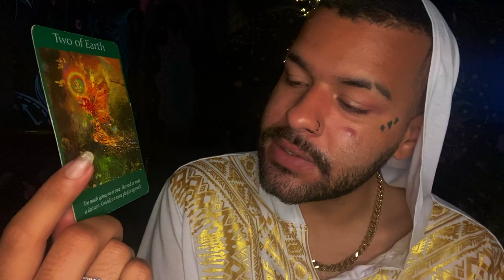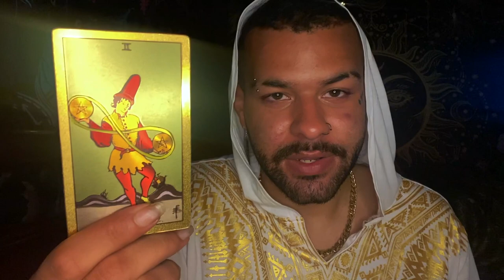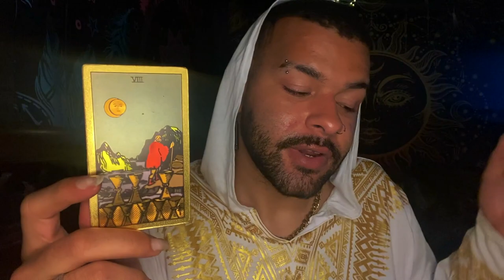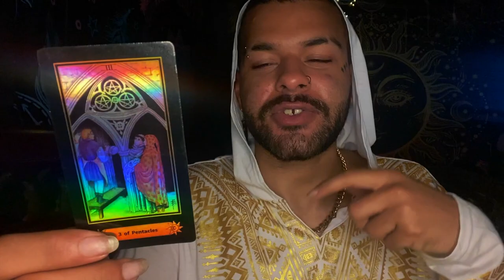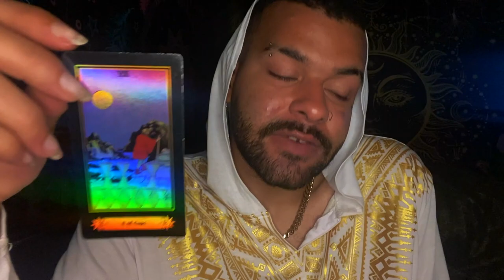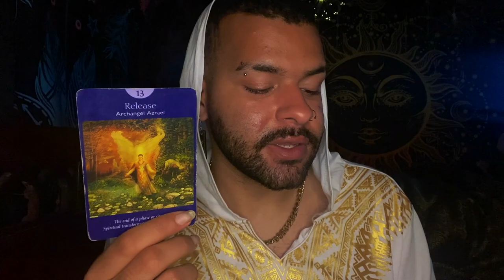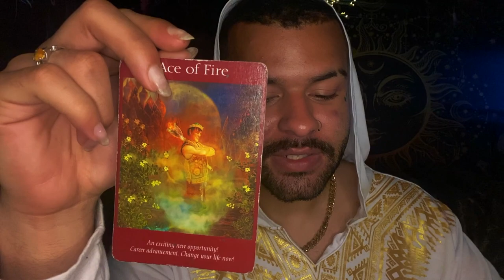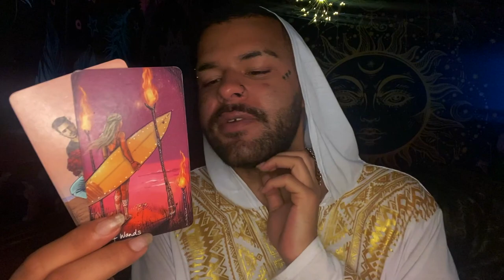Virgo ♍️ "IT'S TIIME TO LET GO VIRGO! AND HERES WHY" Tarot Reading JUNE 14TH - 20TH 2021 Tarotscope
Today I am doing Virgo’s weekly 2021 Tarot reading for the Zodiac sign - Virgo for the week of JUNE 14TH - 20TH. This weekly Virgo tarot reading forecast covers the subjects of Love, soulmate & twin flame connections, career, money & financial, and general overall messages. These weekly Virgo tarot readings also includes predictions for Virgo. These messages that came through in the tarot cards for this weekly tarot reading are for ALL Virgos under the Sun, Moon, Rising zodiac sign for the week of JUNE 14TH - 20TH

Introduction - 0:00
Weekly Tarot Horoscope for Virgo: 1:15
Weekly Love Tarot Horoscope for Virgo: 14:00
Weekly Career & Financial Horoscope for Virgo: 16:55

$SimplyVelca

~ 🖤 Social Media 🤍 ~

🎵 Music Credits 🎶